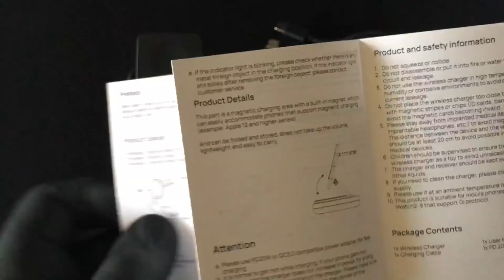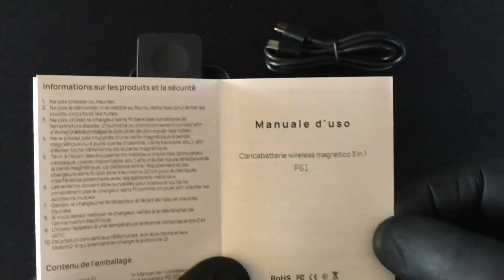KPON Stazione di ricarica pieghevole 3 in 1 compatibile con caricabatterie MagSafe, Ottima stazione